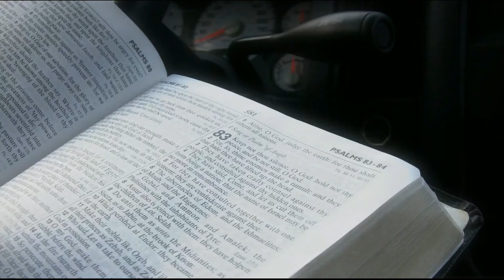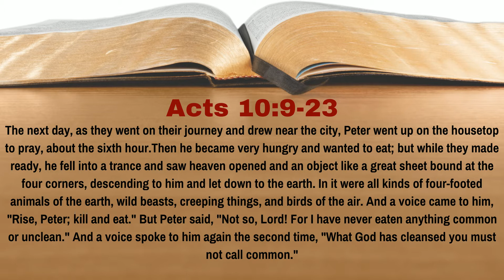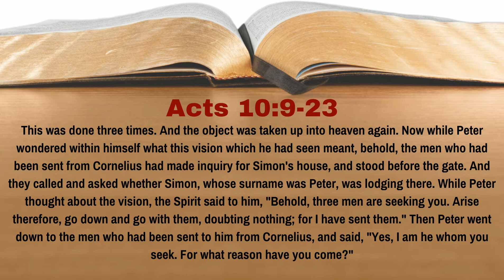What Was The 1st Lesson God Taught Peter in Acts 10? | Acts 10:9-23 | Lesson 34 | WTTB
Some people think that because the Apostles had been baptized with the Holy Spirit that they knew everything that God wanted them to know immediately.  But as we'll see from Acts 10, that wasn't so.  Peter had to grow as a Christian, just like we do.  In this chapter, God teaches Peter two lessons.  What was the first lesson?  In Lesson 34 of our study of Acts we learn the answer to this question.

0:00 Introduction
0:39 Reading of the Text
2:29 Discussion of the Text
6:53 Conclusion